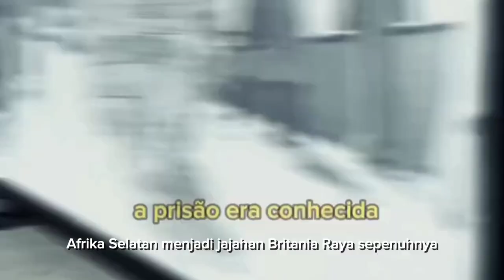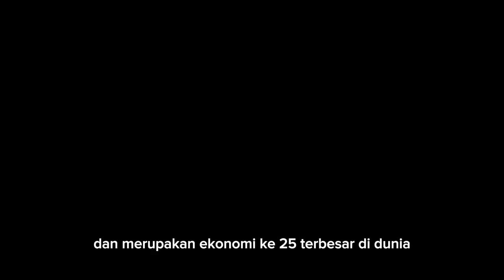FAKTA AFRIKA SELATAN, BENARKAH NEGARA TERBAIK DI BUMI? BAGAIMANA KEHIDUPAN ORANG DI NEGARA INI?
Afrika Selatan merupakan negara terbaik di  bumi tahun 2023. Predikat itu diberikan oleh Telegraph Travel Award. Siapa sangka, Negara ini ternyata sukses menungguli Selandia Baru dan Maladewa, di posisi 2 dan 3.

Afrika selatan, dibentuk pada 31 Mei 1961, dan merupakan satu satunya negara di dunia yang memiliki 3 ibu kota.

Lalu, bagaimana kehidupan orang di negara yang berjuluk negara Palangi ini? Mari kita bahas satu persatu.